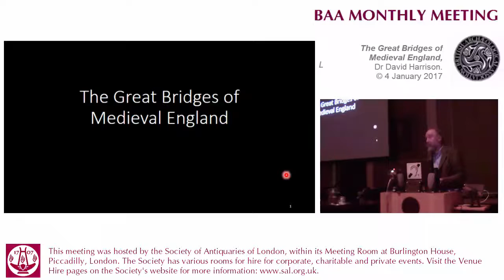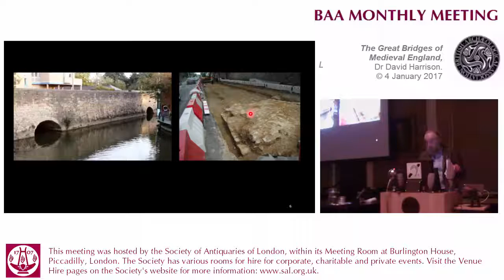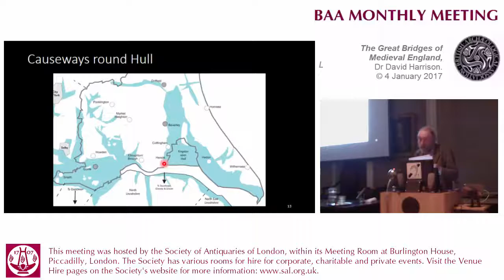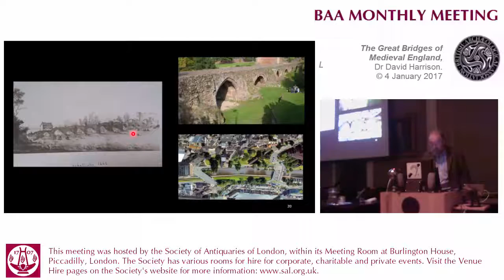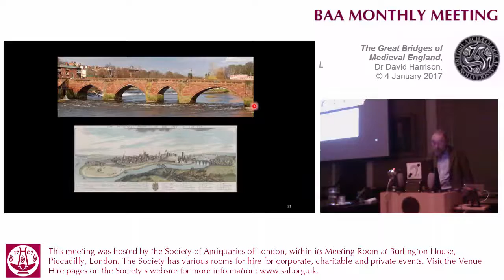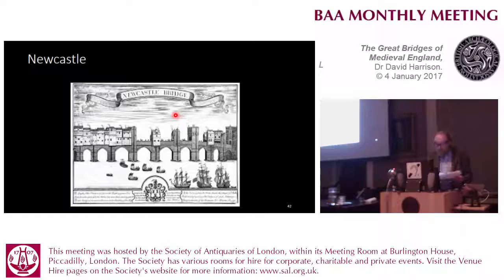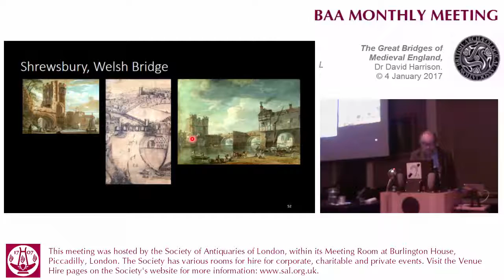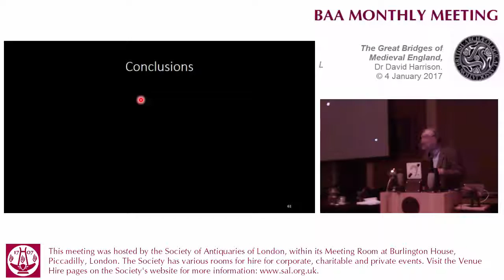4 January 2017: BAA Monthly Lecture, Dr David Harrison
‘The Great English Medieval Bridges: Designs and Functions.’

by Dr David Harrison, International Bridges Group

This lecture was sponsored and hosted by the British Archaeological Association at the Society of Antiquaries of London in its apartments at Burlington House, Piccadilly, London.

The BAA recorded the proceedings and, with permission of the speaker(s), made them available online here, and on its